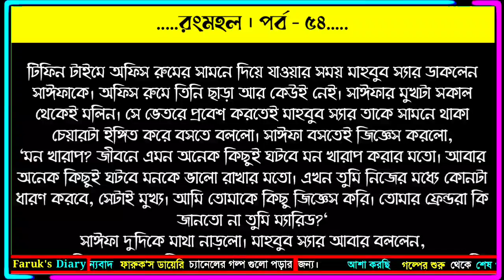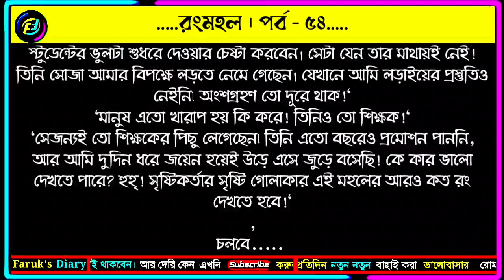রং মহল | পর্ব - ৫৪ | Rong Mohol | লেখিকাঃ নুর নাফিসা | ভালোবাসার গল্প | Faruk's Diary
গল্পের নামঃ রং মহল
পর্ব - ৫৪

ভালোবাসার গল্প
রোমান্টিক গল্প
প্রেমের গল্প
বেদনার গল্প
Valobasar Golpo
Romantic love story
premer golpo
Faruk Media

💞. Valobasar golpo. 💞
💞. Premer golpo. 💞
💞. Koster golpo. 💞
💞. Jeboner golpo. 💞
💞. Prem Nibedon. 💞

❤ Thanks For Stay With Faruk's Diary. ❤
❤❤❤❤❤❤❤❤❤❤❤❤❤❤❤❤❤ই